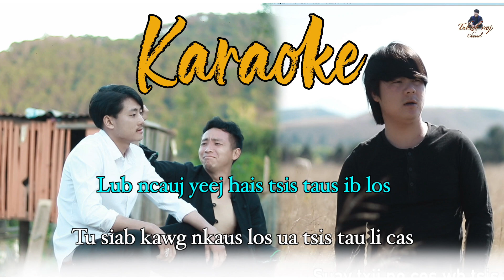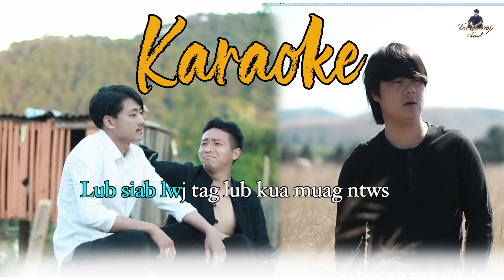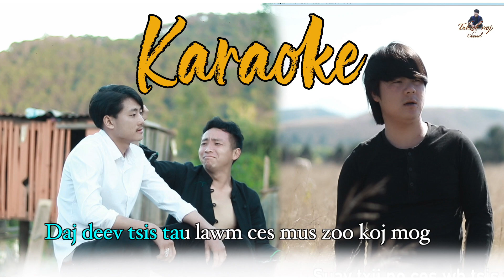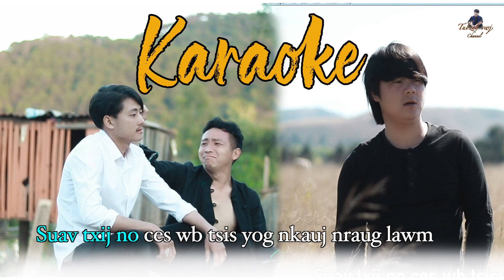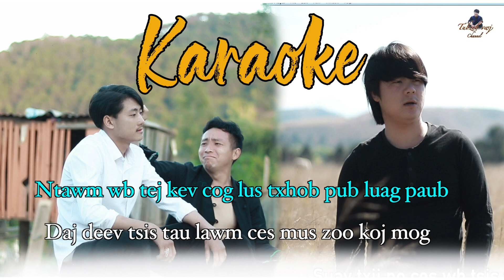tiam no cia ua dab neeg karaoke by tubzeb vwj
thov sawv daws pab share hauv youtube no xwb txhob muab rub mus tso rau facebook thiab tso lwm tus channel yog tsis tau nug kev tso cai ua tsaug ntau